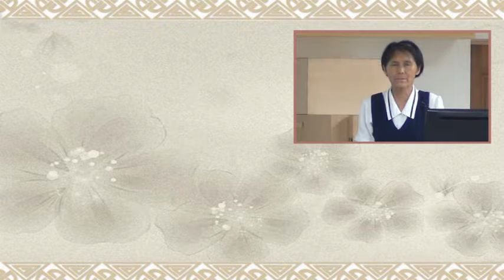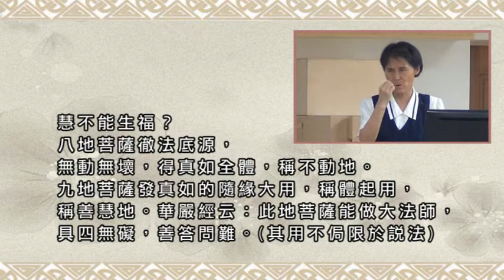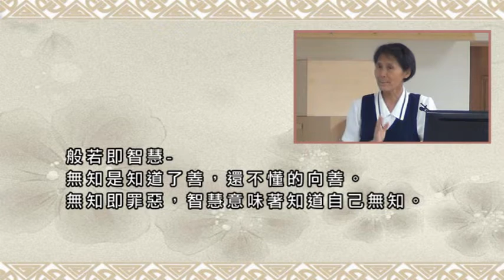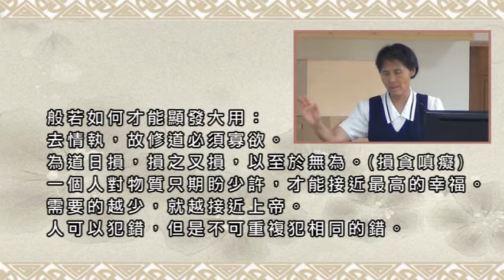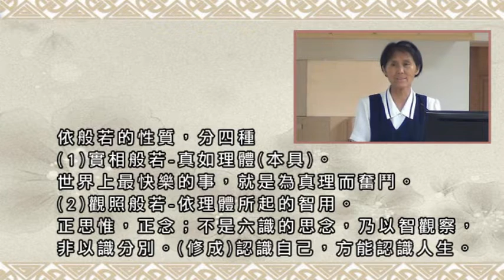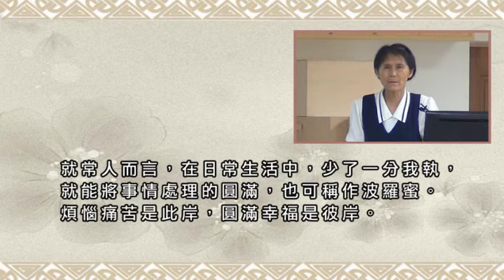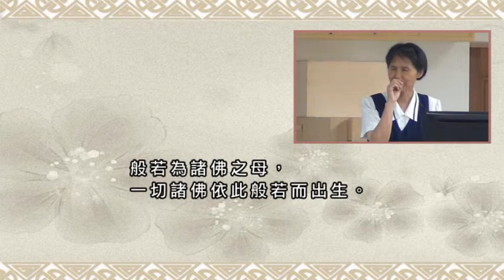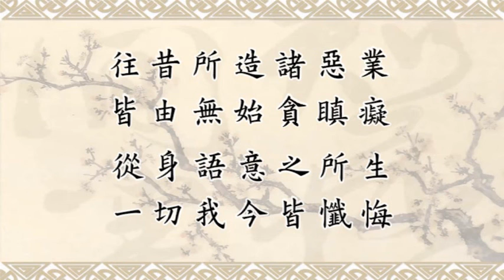02戴德佛堂《般若波羅密多心經》(修正版)